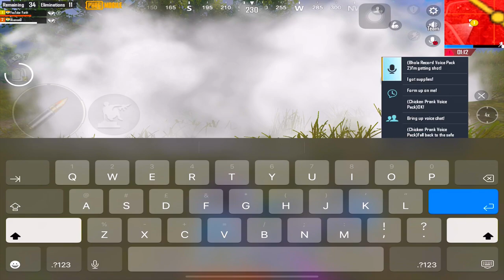Omg😱MY HARDEST GAME in RANKED CONQUERORS LOBBY🥵Solo Vs Squad | PUBG Mobile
Devices : iPad Pro M2 (4th gen)
Edit : Lumafusion
5 finger Gyro Max!
Server : Asia,
Region : Pakistan
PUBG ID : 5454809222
Email or DM on Instagram